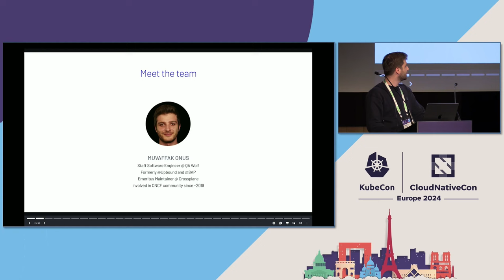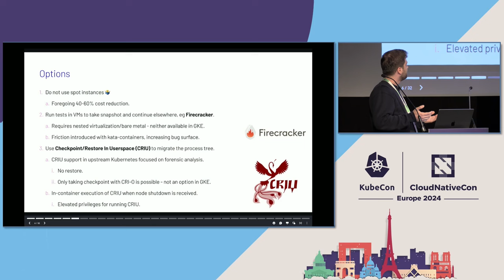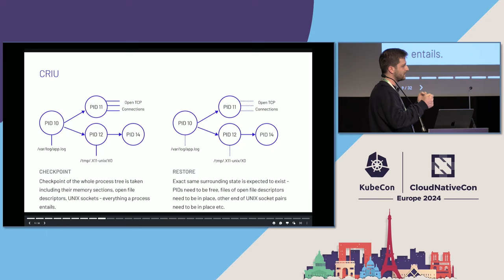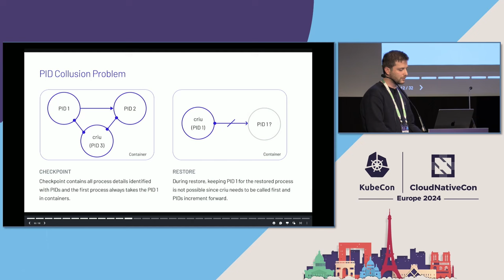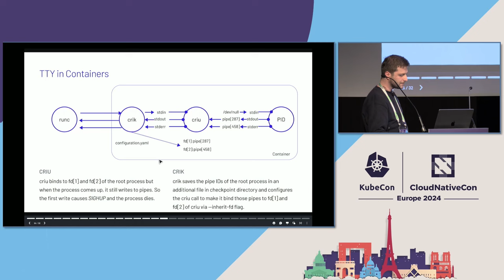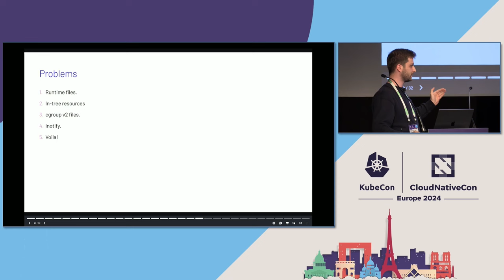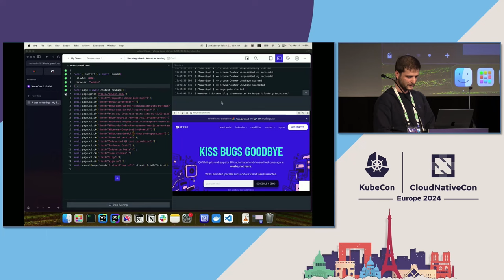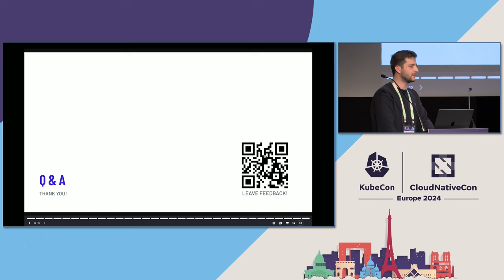The Party Must Go on - Resume Pods After Spot Instance Shut Down - Muvaffak Onuş, QA Wolf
Spot instances are about 60% cheaper but they frequently shut down and not every application can be resilient to handle it without data loss, especially long-running jobs like automated QA tests or data processing pipelines. What if you can migrate your container to another node with near zero-downtime when a shutdown signal is received? At QA Wolf, we heavily rely on spot instances due to their cost-effectiveness but the failures caused by shutdowns were significant enough for our customers to notice. We built a Kubernetes controller that orchestrates snapshot and recovery of containers of the failing nodes to another node where it can resume from the same state. In this talk, we will start with a demo, dive deep into the underlying mechanisms and see how much one can save in which scenario.